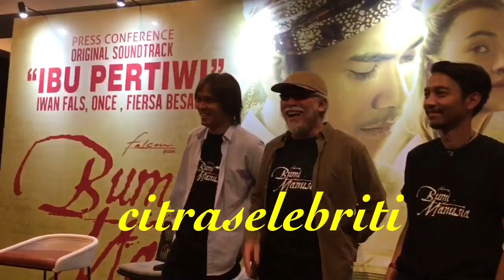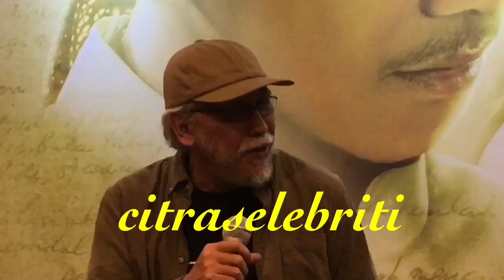Lagu “Ibu Pertiwi” soundtrack film”Bumi Manusia” dipercayakan Iwan Fals,.Once, Fierza, Purwacaraka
Lagu “Ibu Pertiwi” soundtrack film”Bumi Manusia” dipercayakan Iwan Fals,.Once, Fierza dan diaransement Purwacaraka